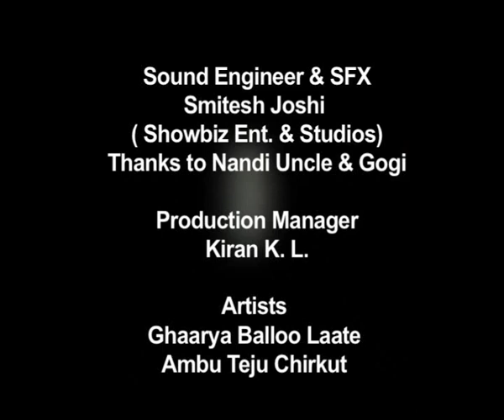BORN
this is the first of my short films that i'd produced,directed and shot in the year 2009. this film was one of the 12 finalists in the Zee Get Shorty film festival.
its a satirical representation of the travails of the train travels in Mumbai, India.